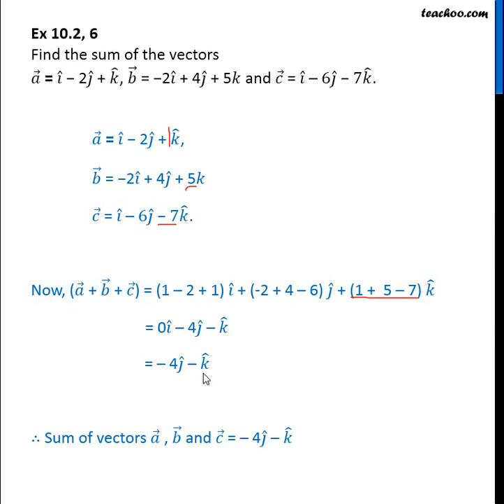Ex 10.2, 6 Class 12 - Find sum of vectors a = i - 2j + k - Vector Alge - Teachoo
Get solutions to all questions of Vector Algebra Class 12 You can also find all Maths solutions for Class 6 to 12 And solutions and videos for all subjects of class 6 to 12 — Download Teachoo App: Android IOS — Our SOCIAL MEDIA PROFILES ➡️ Instagram ➡️ LinkedIn ➡️ Twitter ➡️ Facebook — Teachoo is your go-to resource to learn anything. For school students, we provide the most organised content for all subjects for Classes 6 to 12. And for non-school students, we teach Excel, Tax Filing, Accounting, Finance and English speaking. Tags